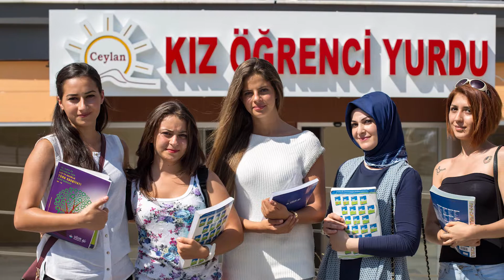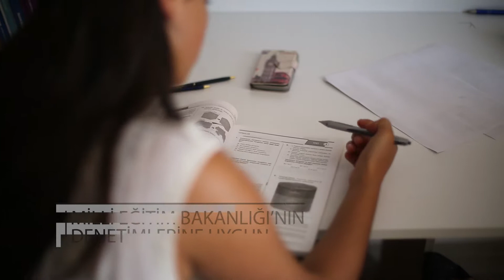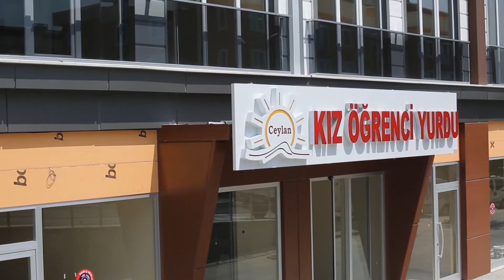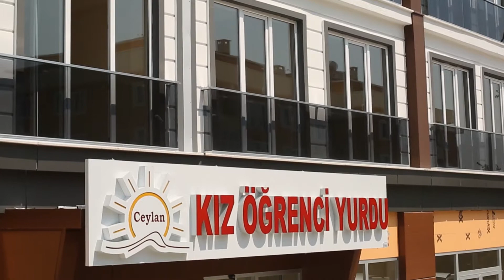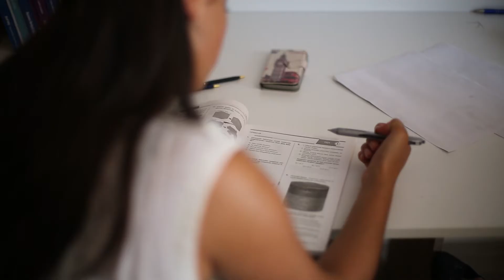KIZ ÖĞRENCİ YURDU CEYLAN